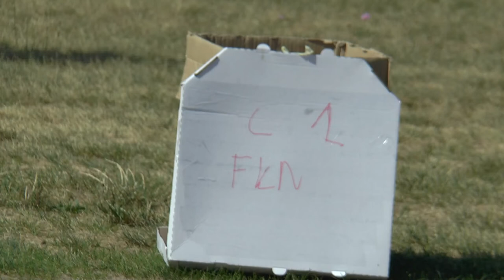P1 FK 02 AJ Wilder 2